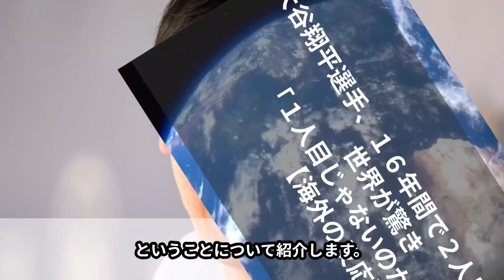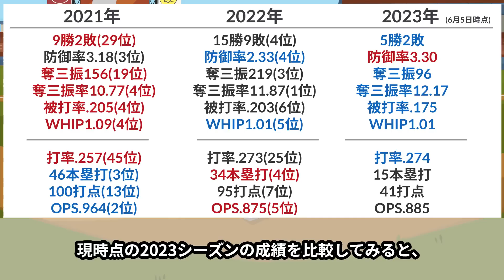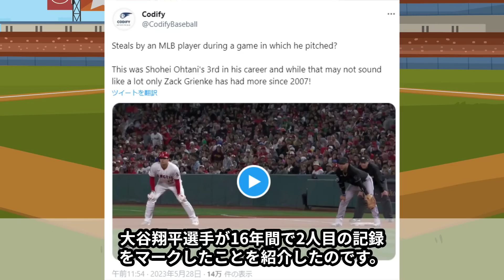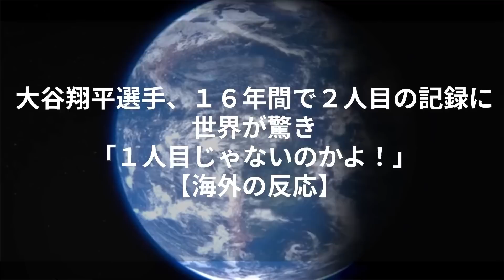大谷翔平、16年間で2人目の記録に世界が驚き「1人目じゃないのかよ！」【海外の反応】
今回は、16年間で2人目の記録を達成していたということについて記録として紹介したいと思います。

その記録を達成したのは、5月27日本拠地マーリンズ戦に3番投手兼DHで先発出場した試合です。